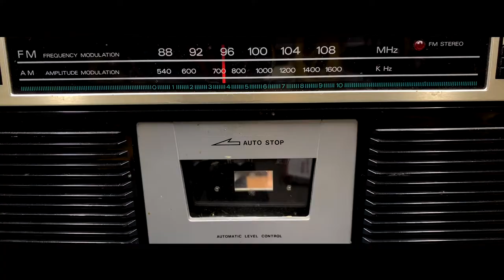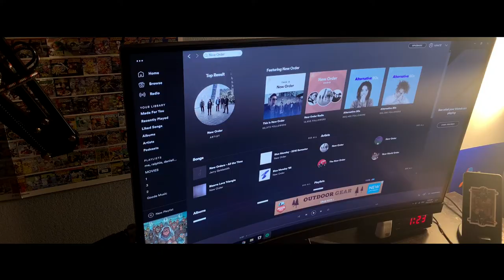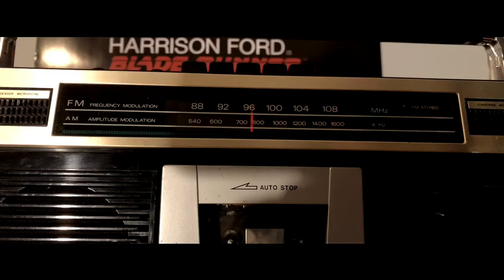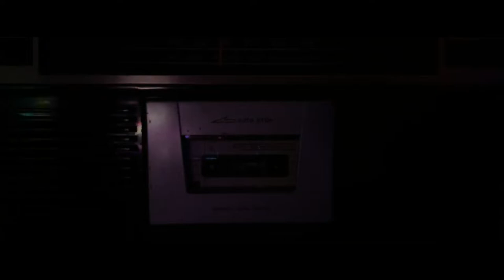WHITE NOISE - a film by ryan tocheri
A familiar radio returns to haunt a young man.

Ryan Tocheri

Produced by
Kristoffer Bradley Cruz
Ralph Ramos

Executive Producer
Marina Yap

Edited by
Ryan Tocheri

William Ross

FEATURING

Ryan Tocheri

William Ross

FEATURING THE SONG:
"Blue Monday"
by New Order

"The Darker Side of the Night"
by Metropolis

Wow, you actually read the description. You should probably brag about it in the comments.